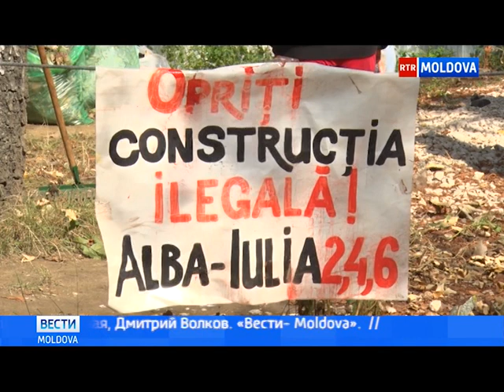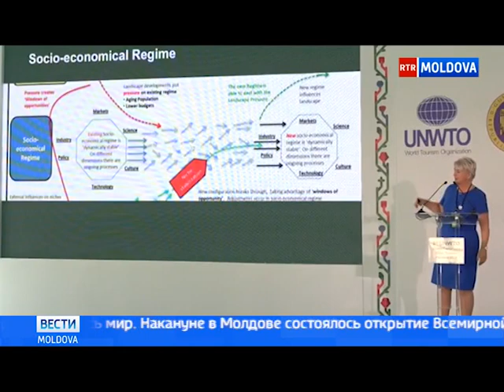Эфир от 07.09.2018 // 17-45